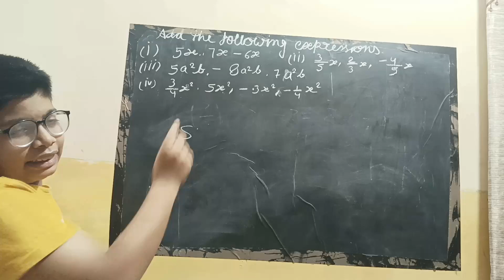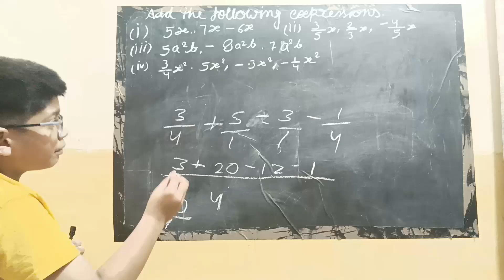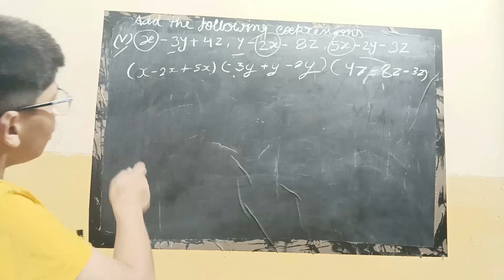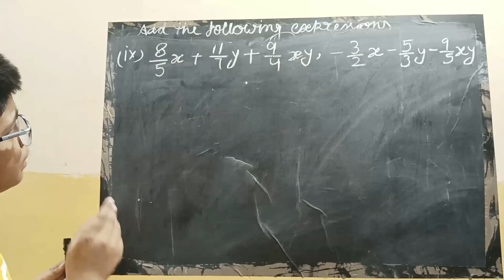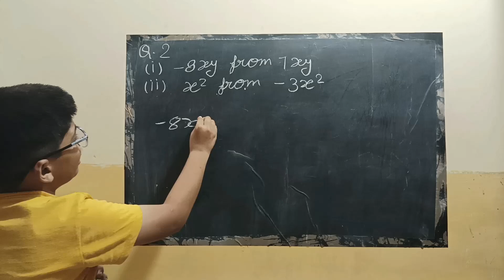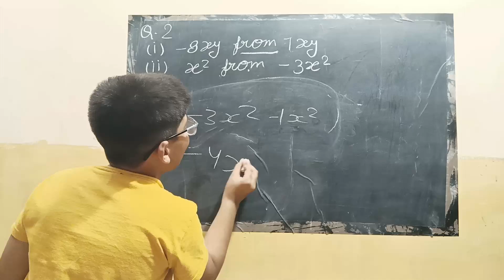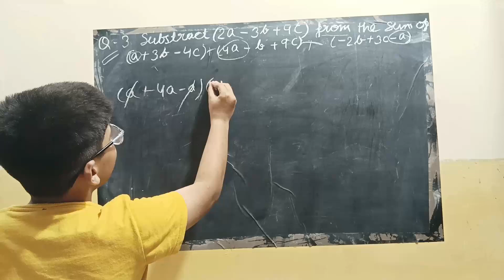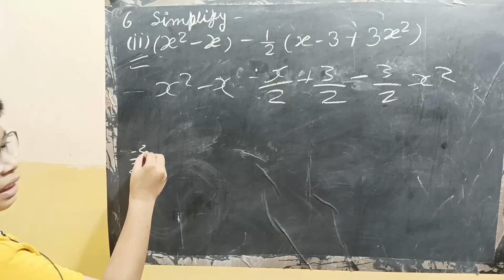RS Aggarwal Class 7 Algebraic Expressions | Chapter 6 Ex 6ASolutions ! Bhuvnesh Goyal Study Point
RS Aggarwal Class 7 Algebraic Expressions | Chapter 6 Exercise 6A  Solutions | Bhuvnesh Goyal Study Point

Description: Welcome to Study Point by Bhuvnesh Goyal! In this video, we dive into the RS Aggarwal Class 7 Maths textbook and solve Exercise 6A, Question 1 from Chapter 6: Algebraic Expressions. This step-by-step solution will help you understand how to tackle algebraic expressions in a simple and effective way. Whether you're following the NCERT curriculum or using RS Aggarwal for extra practice, this video covers key concepts in Class 7 Algebra.

What you'll learn:

Introduction to Algebraic Expressions

Detailed explanation of Exercise 6A Question 1

How to approach similar questions in Chapter 6

Useful tips for solving algebraic problems

If you're preparing for your Class 7 Maths exams or just looking for additional practice, this video will guide you through the solution. Don't forget to check out other exercises from Chapter 6 to fully master Algebraic Expressions.

RS Aggarwal
NCERT
Class 7
Algebraic Expression
Algebraic Expressions
Algebraic Expressions Class 7
Algebraic Expressions Exercise 6A Question 1
Algebraic Expressions Chapter 6 Exercise 6A Question 1
RS Aggarwal Class 7
RS Aggarwal Class 7 Chapter 6 Question 6A
Mathmetics
RS Aggarwal solution Class 7
Mathmatics Class 7
Math
Class 7 Maths Chapter 6 Exercise 6A
rs aggarwal class 7 exercise 6a
question number 1
rs aggarwal class 7 algebraic expressions
algebraic expression
rs aggarwal
class 7
exercise 6a
que 2
que 3
que 4
que 6
ch 6 ex 6a
rs aggarwal math book
in hindi
rs aggarwal class 7 chapter 6
chapter 6
md sir
class 7 exercise 6a
rs aggarwal solution class 7 exercise 6a
rs aggarwal class 7 maths solution
Class 7 chapter 6 exercise 6a question 1
Exercise 6a class 7
Exercise 6a question 1
Question 1 exercise 6a
Rs Aggarwal exercise 6a
Rs Aggarwal exercise 6a question 1
Class 7 maths chapter 6 algebraic expressions
By bhuvnesh Goyal study point